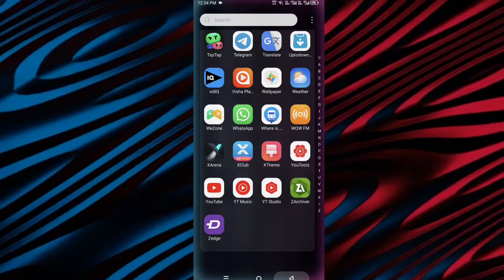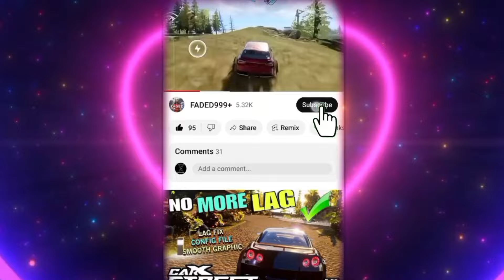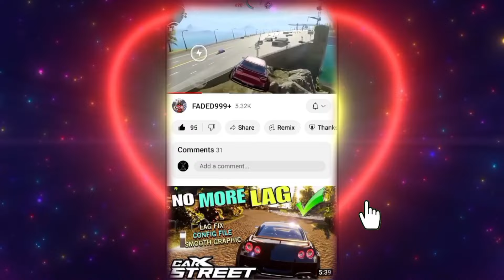Top 4 *AMAZING* Open World Car Driving Games For Android 2024 | Best Mobile Driving Game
top 5 Car Games like Forza horizon For android | best games like carx street for mobile

best race game for iphone
best driving game iphone
best car game ios
best mobile driving game
best car racing games ios

🍁 Hey in this video Iam telling about some best amazing realistic open world high graphics car driving games for mobile devices and I told top 4 best car racing games for Android so hope you watch this video full 🍁

Here Is Games download links 👇 by order

Topics Covered :-
1.best realistic car games for mobile
2.top 4 high Graphic Car Racing Games for Android
3.top 5 open world car driving games for mobile
4.top 5 best car games like forza horizon for mobile
5.top 5 best car games like carx street for mobile
6.top 5 open world car racing games for mobile
7.best car games like carx street for mobile
car driving games for Android & ios
8.top 5 best open world car racing games for ios

Your Search 👇

car games for mobile
top 5 car games for mobile
top racing games mobile
best car racing like forza horizon
what is the best racing game on mobile
best mobile car racing games
best mobile racing games
realistic driving games for mobile
car driving games for android
best realistic car games mobile
most realistic car games on android
realistic driving games for android
realistic driving games for iphone
realistic car games for iphone
realistic car games on phone
most realistic driving game mobile
realistic car games on android
mobile racing games with car customization
top 3 racing games for android
top 10 best racing games for ps4
top 5 best car games for android

©️If Any video & Game Owner have Any Problem With My Video So Then Please Content Me, I Promise I Will Remove Your Video & Content Thank you.